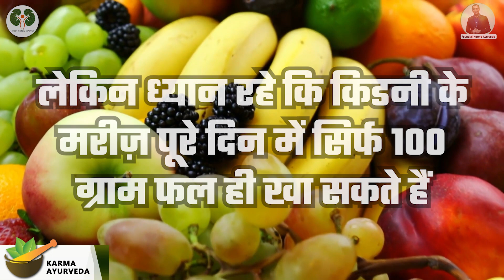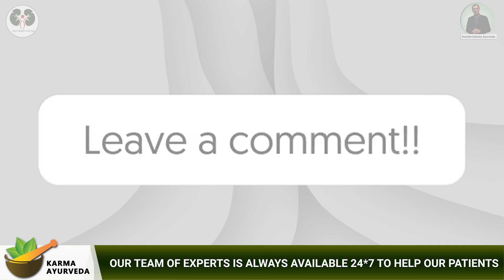गर्मी के मौसम में ये फल खाएं किडनी रोगी Ayurvedic Kidney Treatment by Dr Puneet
कर्मा आयुर्वेदा का नया पता है :
77 Tarun Enclave, Parwana Rd, opposite Bhagwan Buddha, Pitampura, Delhi 110034

Welcome to the bestkidneydietchannel, stop kidney dialysis.
In our new video, we will discuss some fruits for kidney patients that are very healthy for you. Summer is on the corner and what's better than adding Fruits in Summer Diet, and enjoy this hot weather with some juicy fruits !!
Kidney patient diet is a strict one, and depends on many different factors so it is important to discuss which fruits can be added to the diet and are they healthy for the kidneys? This video is more special as we have discussed those fruits given in the kidneypatientdiet by Dr. Puneet himself and are super healthy in this weather for the patients by keeping you hydrated fresh from within.
And these fruits are -
Apples
Blueberries
Cranberries
Strawberries
Mulberries
Pear
These fruits are healthy and delicious for your summer diet and are used as the ayurvedickidneytreatment for the patient. These fruits have a good amount of water in them which is another advantage to have them in summers. But remember to have only 100g of fruits every morning, any amount more than this is not recommended to kidney patients.
Also if you are suffering from any kidney disease, or kidney-related problems and want some great dietary options to contact Dr. Puneet, he has successfully cured 1,20,000 cases of kidney disease with the help of Ayurveda and natural herbs. Karma Ayurveda is well known for its High Creatinine Treatment in Ayurveda. For your Ayurvedic Kidney Treatment, you could get your own customized diet chart and start treating your kidneys from today.
| stop kidney dialysis |